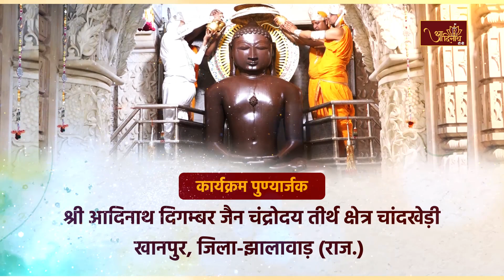Jin Abhishek| Chaandrodaya Teerth, Chandkhedi (RAJ) |20.01.24| शांतिधारा | चन्द्रोदय तीर्थ चांदखेड़ी